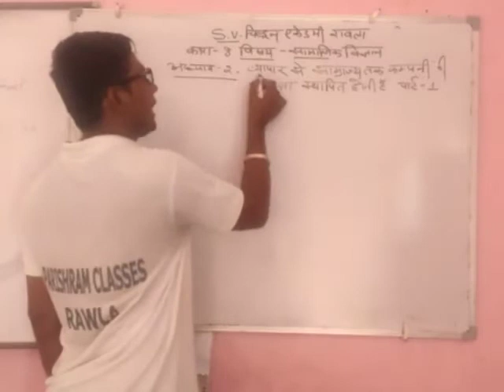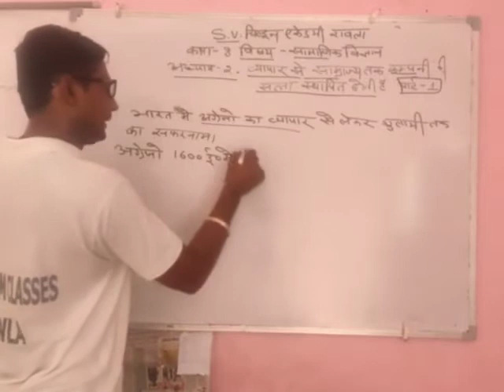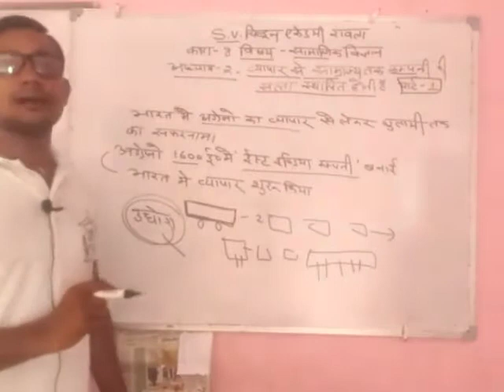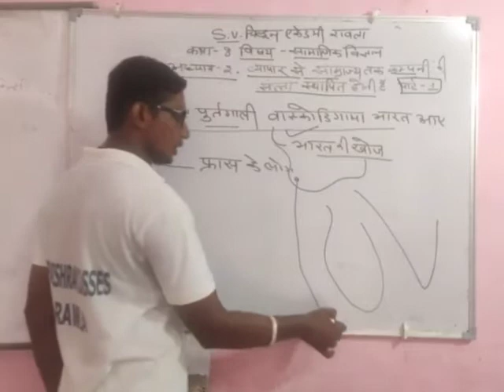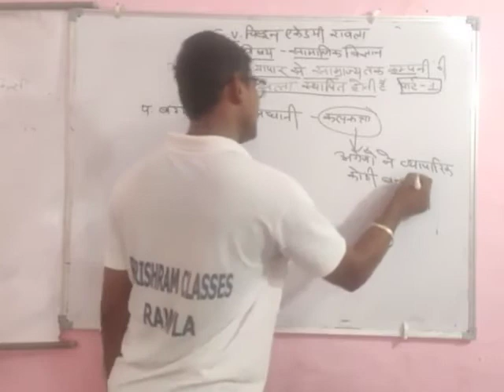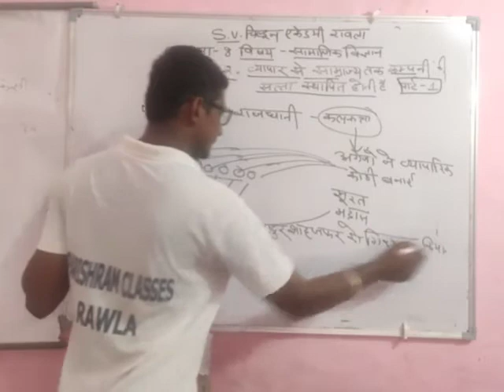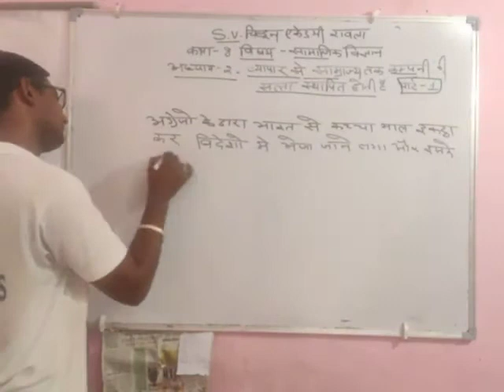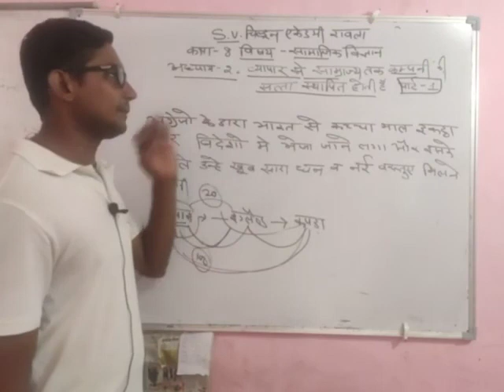18.07.2020_class_8th_HM_sst_lesson_2_part_1